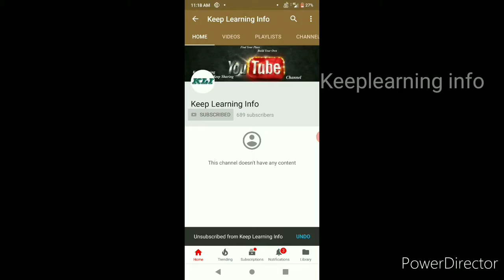Pottukadalai ladoo recipe || பொட்டுக்கடலை உருண்டை || sweet recipe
Keeplearning info

Incediants
  Roasted gram dal
Jaggery
Cardamom
Coconut
Ghee